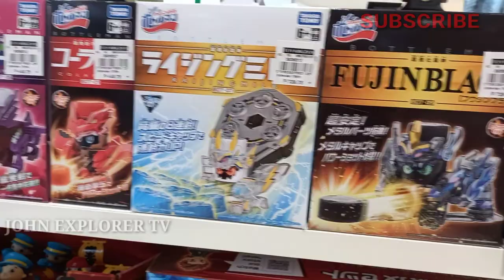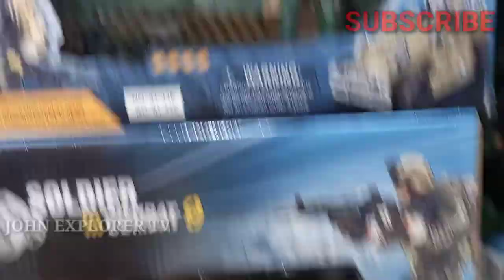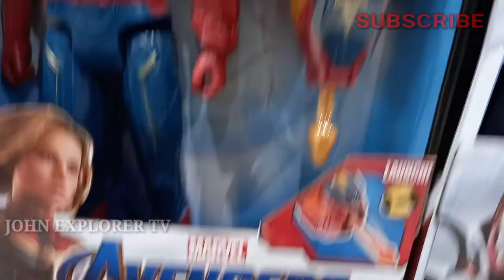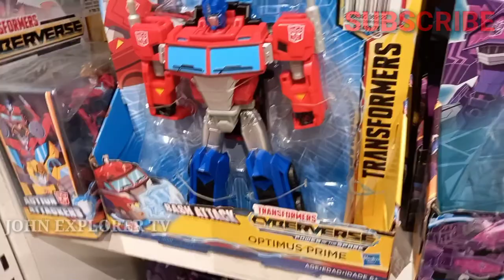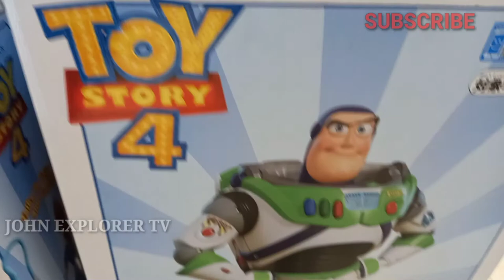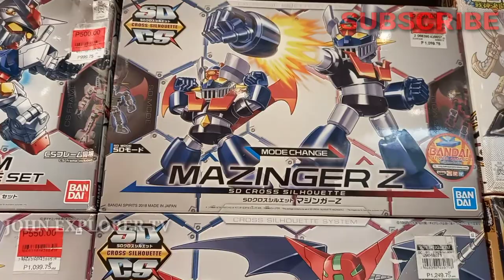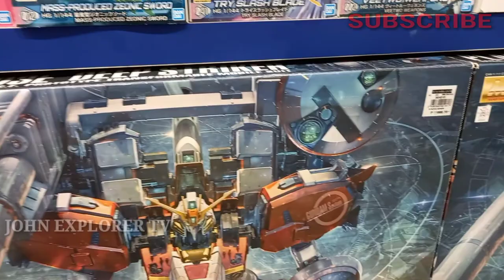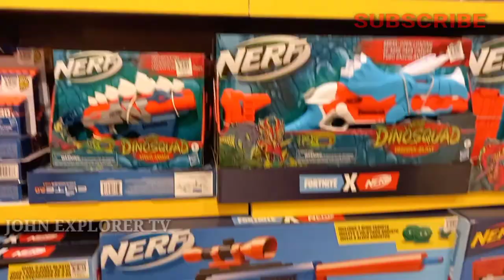TOY KINGDOM - SM CITY CEBU MORE TOYS TO SHOP | GUNDAM GUNPLA & MORE!